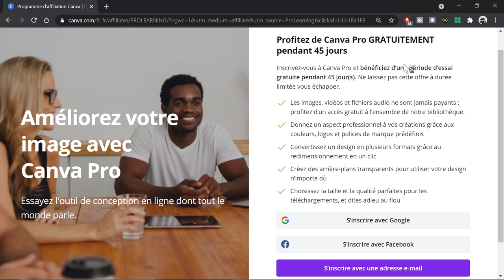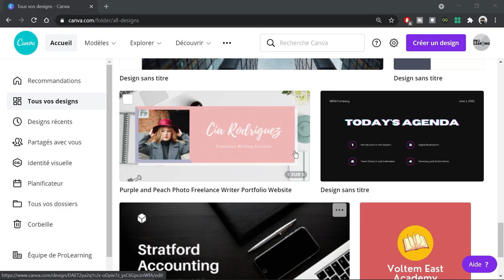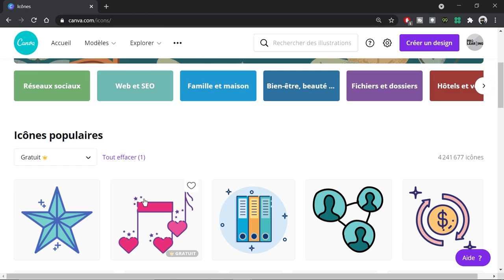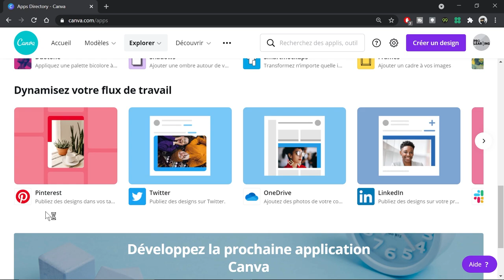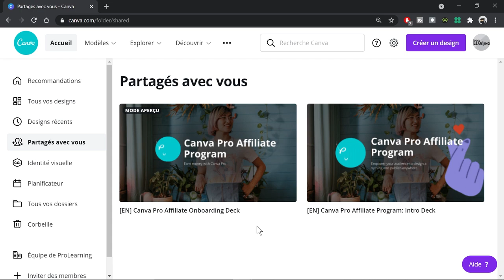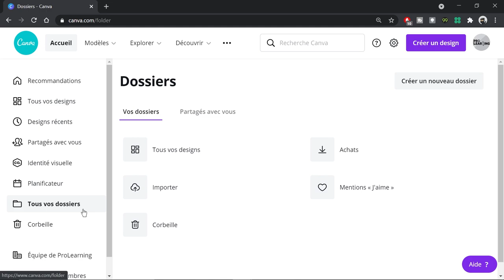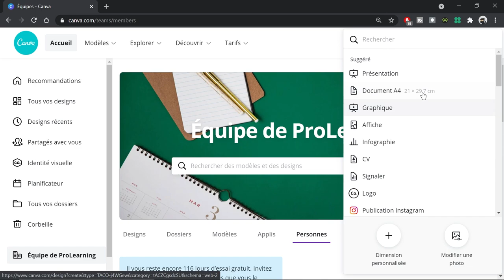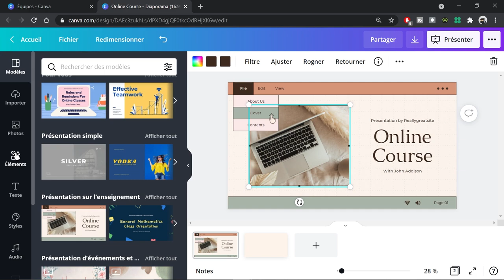Tuto Canva #1 | Prise en main et bases pour bien débuter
💥 Premier tutoriel d'une série qui s'annonce passionnante ! Je pense que vous l'avez compris mais j'ai eu un coup de cœur pour Canva... Son interface, ses bibliothèques d'images, modèles et éléments, l'inter-compatibilité avec d'autres applications, ses modes collaboratifs ... BREF ! J'adore ce logiciel et c'est pour cela que je veux vous le faire découvrir à travers cette série.

00:00 Introduction
01:29 Obtenir Canva
02:22 L'interface
03:08 Les modèles
04:28 Explorer
08:04 Le blog Made in Canva
08:52 Les onglets principaux
11:35 Créer une présentation
12:40 Les modèles de présentation
13:40 Redimensionner sa prez'
14:33 Petite conclusion

📙 Le nouveau E-BOOK ProLearning